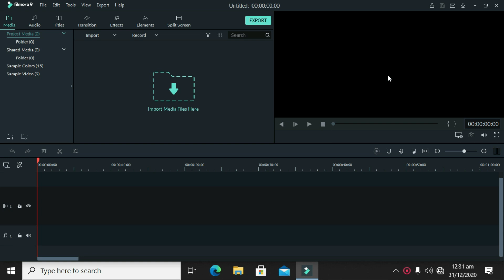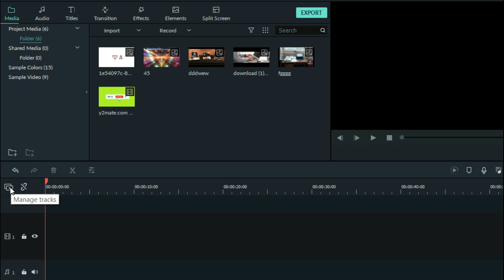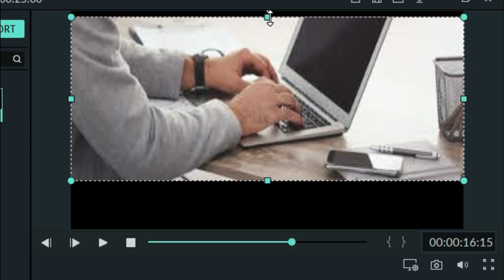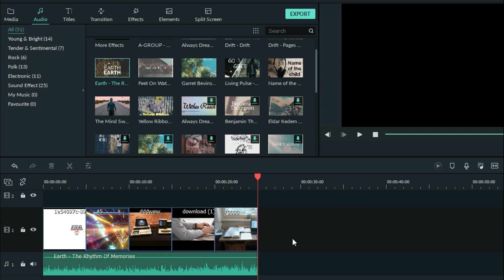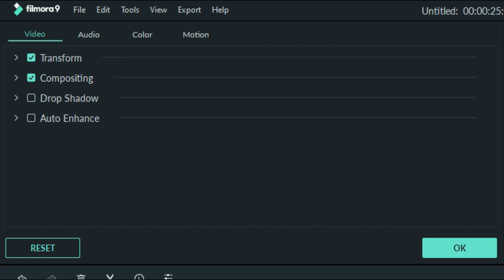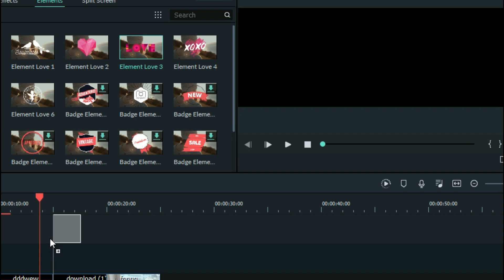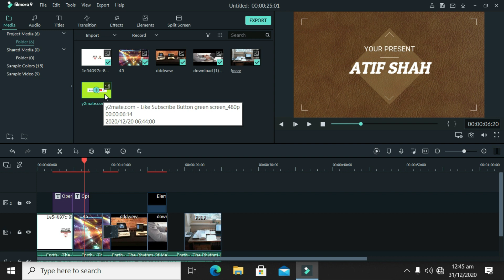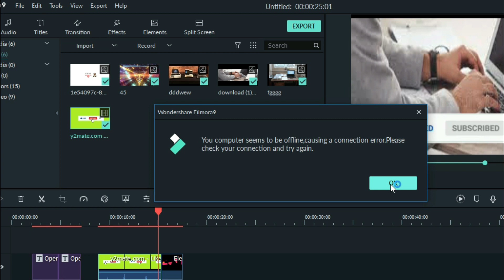Filmora9 Complete Video Editing Tutorial For Beginners – 2020 / 2021 - IN Hindi / Urdu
Filmora9 Complete Video Editing  Tutorial For Beginners – 2020 –IN Hindi / Urdu

TODAY I WILL TELL YOU HOW WE EDIT OUR VIDEO BY USING WONDER SHARE FILMORA 9 SOFTWARE
BY USING WONDER SHARE FILMORA 9 SOFTWARE YOU CAN ESILY EDIT YOUR VIDEO

Wondershare Filmora is a professional application that allows you to create, edit or convert videos, then share them on hosting websites. The program features a rich library of video effects, transitions, graphic elements and titles, which you can add to your project, in order to create impressive clips.
FIRST
IMPORT YOUR FILES
CLICK ON IMPORT THEN CLICK ON IMPORT ON FILES
SELECT FILES WHICH YOU WANT TO EDIT
AFTER SELECTING FILES THEN DRAGS FILES IN VIDEO TRACK THEN IF YOU ADD SOME OTHER PICTURE AND VIDEOS SO CLICK AND DRAGS IN VIDEO TRACK
THEN CLCIK ON AUDIO AND SELECT BACKGROUND MUSIC WHICH YOU WANT TO ADD WITH YOUR VIDEO.
IF SIZE OF YOUR MUSIC IS MORE THAN VIDEO CLICK ON MUSIC OR AUDIO TRACK AND CLICK ON SPILIT AND THEN CLICK ON DELETE OPTION .
FOR ADDING TEXT OR TITLE CLICK ON TITLE AND SELECT ONE TITLE THEN DOUBLE CLICK ON TITLE AND FROM YOUR KEYBOARD CLICK ON BACKSPACE AND THEN ADD YOUR TEXT WHICH YOU WANT TO ADD AT YOUR VIDEO AND WRITE TEXT AND YOU CAN CHANGE FONT SIZE AND ANIMATION AND AT THE END CLICK ON OK.
AFTER THAT YOU CAN CROP YOUR VIDEO PART IF YOU WANT , RIGHT CLICK ON VEDIO TRACK AT A PART WHICH YOU WANT TO CROP AND ZOOM AND SPILIT PART AND RIGHT CLICK AND CLICK ON ZOOM AND CROP AND CROP AREA WHICH YOU WANT EASILY YOU CAN CROP AND THEN SELECT.
AND  REMOVING GREEN SCREEN CLICK ON VEDIO FROM WHICH YOU WANT TO REMOVE GREEN SCREEN AND RIGHT CLICK , CLICK ON PROPERTISE OR GREEN SCREEN AND THENM CLICK ON CROMA KEY AND THEN SELECT COLOUR AND THEN DRAG PEN AND PASTE AT YOUR VIDEO TRACK…LAST PART OF THYE VIDEO YOU CAN EXPORT YOUR VIDEO CLICK ON EXPORT AND SET SETTING AND CLICK ON EXPORT AFTER SOME TIME VIDEO DOWNLOAD AND NOW YOU CAN EASILY UPLOAD YOUR VIDEO.